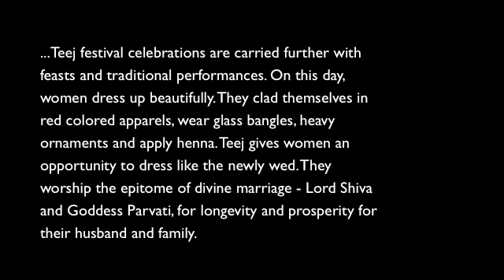Rebecca, Teej 2069 (2012), Ilam Nepal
Teej is an annual festival of Nepali women. The festival is celebrated with utmost dedication and love by the women in Nepal. Fabric stores, sarees and suit outlets are stocked with the bridal red colour fabric.

Teej festival celebrations are carried further with feasts and traditional performances. On this day, women dress up beautifully. They clad themselves in red colored apparels, wear glass bangles, heavy ornaments and apply henna. Teej gives women an opportunity to dress like the newly wed. They worship the epitome of divine marriage - Lord Shiva and Goddess Parvati, for longevity and prosperity for their husband and family.